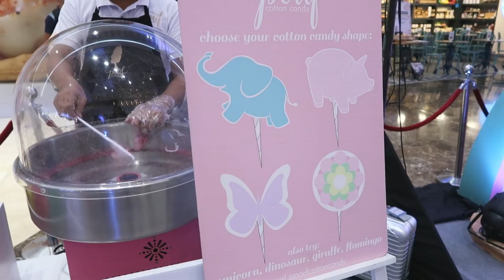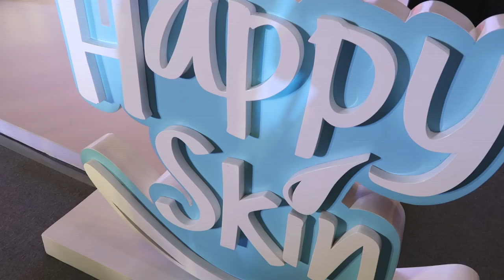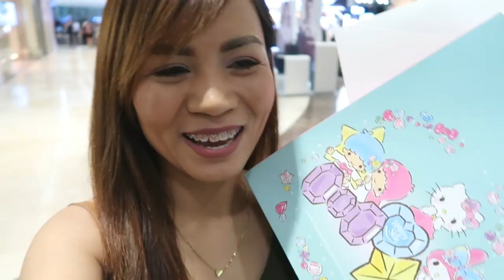FIRST VLOG USING CANON G7X mark II (Okay ba ang Quality?) ♡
Vlog using Canonn G7X Mark ii Camera
Is it really good?!

I finally bought a new camera - Canon G7X Mark ii camera.
Watch this vlog to see if it's really the best VLOGGIN CAMERA.

For me, I think it's superb because it blurs out the background therefore giving more focus to the vlogger - YOU! However, audio is not very satisfactory as it does not cancel ambient noise. But the camera does a really good job on low-light situations! Definitely happy with my purchase!

My vlogs are in Filipino but tutorials and beauty videos are in English.

xo
Kristine